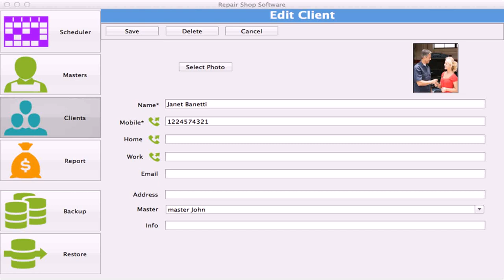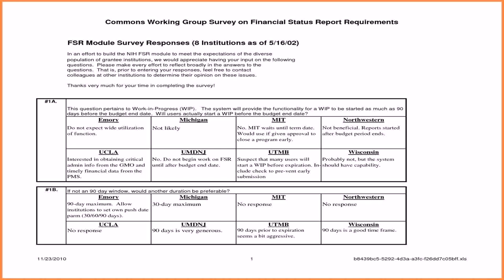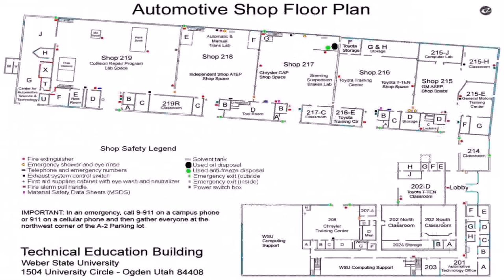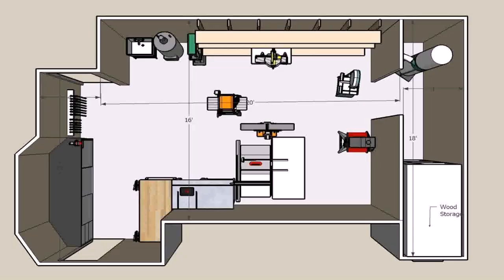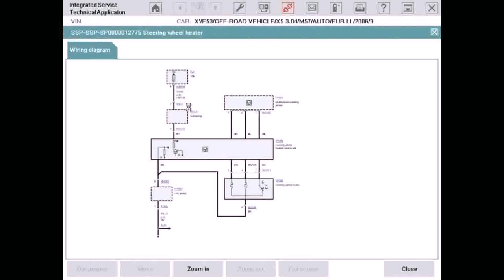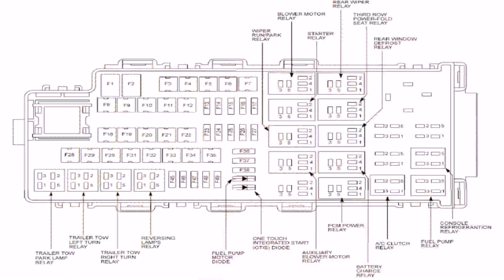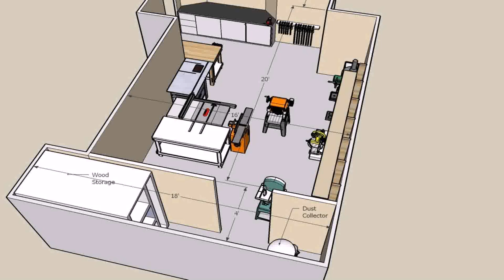Floor Plan Auto Shop